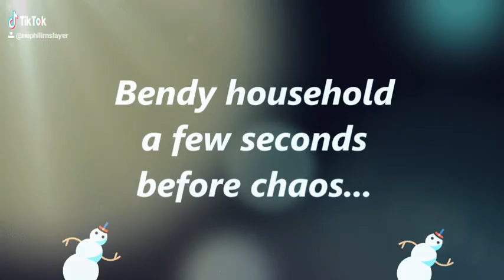Chaotic Horror! Christmas 2018.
Fun with the tic tok app. Horror at Christmas as the presents are unwrapped.